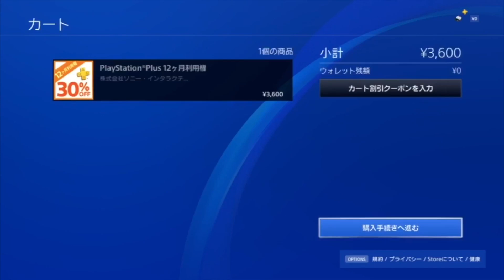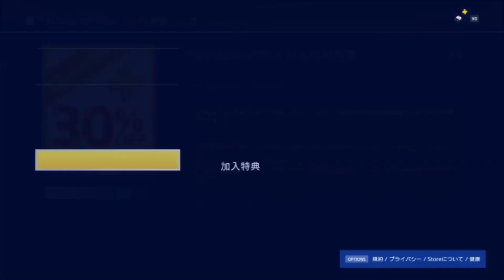【超お得な割引】PSプラス利用権が値上げされる前に期間限定30%OFF!!なんと1ヵ月あたり300円に出来る!!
-PAPATERA CREW/クルー参加方法-

UC1Qv9rG3er4ZWj8NhT_BluQ